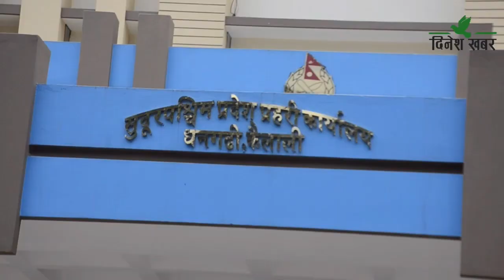सुदूरपश्चिममा महिलामाथि हुने अपराधका घटना बढे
सुदूरपश्चिममा महिलामाथि हुने अपराधका घटनामा वृद्धि भएको छ। माहिलामाथि दुव्र्यवहार, आर्थिक, सामाजिक र घरेलु हिंसा हुनेक्रम बढेको हो। महिलामाथि कुटपिट, जबरजस्ती करणी लगायतका घटनामा समेत वृद्धि भएको छ। सूचना प्रविधिको विकाससँगै हिंसाका नयाँ रुप फेरिएको अधिकारकर्मीहरुको तर्क छ। लैङ्गिक हिंसा दैनिक बढ्नुु, श्रीमानले श्रीमतीकै हत्या गर्नुको मुख्य कारण पारिवारिक आर्थिक सङ्कट र मदिरापान नै भएको मनोविद् पद्मप्रसाद घिमिरले बताएका छन्। परिवारमा आर्थिक अवस्था कमजोर भएपछि हिंसा, हत्या, कुटपिट, झगडा र आत्महत्यासम्मका घटना हुने गरेको उनले बताएका हुन्।
संविधानको मौलिक हकअन्तर्गत धारा ३८ मा महिलाको हकको व्यवस्था गरिएको छ। महिलाविरुद्ध धार्मिक, सामाजिक, सांस्कृतिक परम्परा, प्रचलन तथा अन्य कुनै आधारमा शारीरिक, मानसिक, यौनजन्य कुनै किसिमको हिंसाजन्य कार्य गर्न नपाइने उल्लेख छ। त्यस्तै घरेलु हिंसा ऐन, २०६६ मा पनि महिला हिंसा रोकथामका लागि व्यवस्था गरिएको छ। तर भएका कानुनको कार्यान्वयन नहुँदा अधिकांश महिलाहरु हिंसाको सिकार भइरहेका छन्।
कैलालीमा मात्र चालु आर्थिक वर्षको पाँच महिनामा गर्भपतन एक, बहुविवाहका १४, जबरजस्ती करणीका २६, अपरहरण तथा जबरजस्ती करणीका एक, जबरजस्ती करणी उद्योगमा ९ र मानव बेचबिखन तथा जबरजस्ती करणीको एउटा घटना प्रहरीमा दर्ता भएको छ। धेरैजसो महिलाहरु आफ्नै घरपरिवारका सदस्यबाट पीडित बन्ने गरेको समेत पाइएको छ। प्रदेश प्रहरीको तथ्याङ्क अनुसार सुदूरपश्चिममा चालु आर्थिक वर्षको चार महिनामा मात्र चार सय ६८ घरेलु हिंसाका उजुरी दर्ता भएका छन्। गत आर्थिक वर्षमा यस्तो संख्या एक हजार दुई सय ९ थियो।